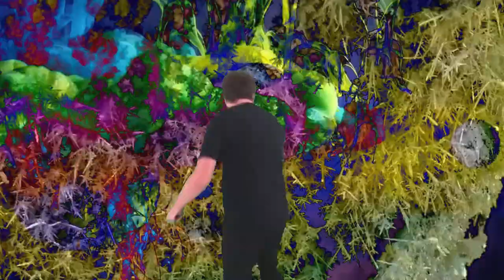Dan Mason Slugfest Set (4-2-2021) (Emotion Set)